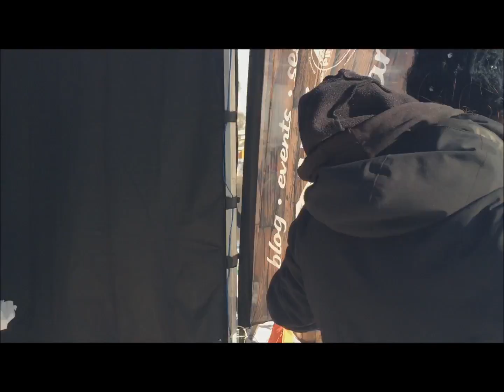Val d'Allos : mannequin challenge pink pack 2017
L'équipe du pink pack 2017 au coeur du domaine skiable de Val d'Allos la Foux organise en exclusivité un mannequin challenge.